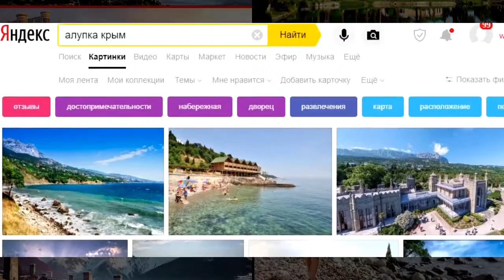Грузия или Абхазия. Сравниваем пляжи. Махинджаури и Багрипш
👉 Главные места Махинджаури и Багрипша. Пляж, Махинджаури VS Багрипш. Грузия или Абхазия - что лучше?
👉 Сравнение пляжи Грузии (Махинджаури) и Абхазии(Багрипш). Выбираем! Оставьте свой голос за Абхазию - дизлайк, за курорты Грузии - like. Все картинки взяты из поисковых машин без всяких манипуляций и подтасовок. Все картинки собраны в естесственном порядке, и поэтому они получаются не всегда в тему. Проводить отпуск в сезоне 2019 старайтесь с комфортом!